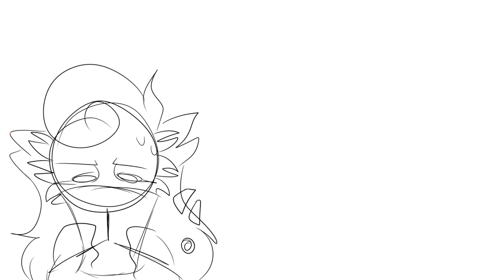The 4 Types Of Husband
Watch it to and find it!!